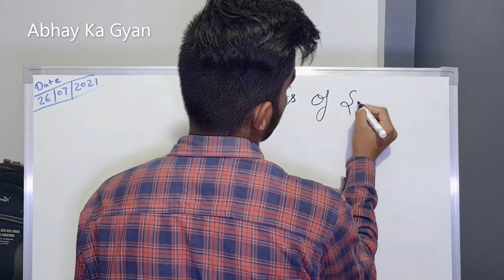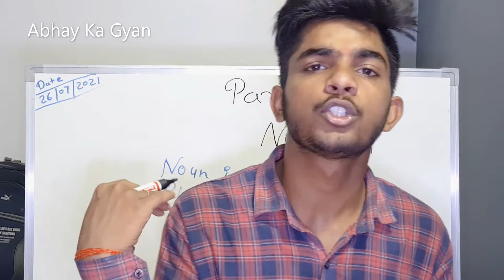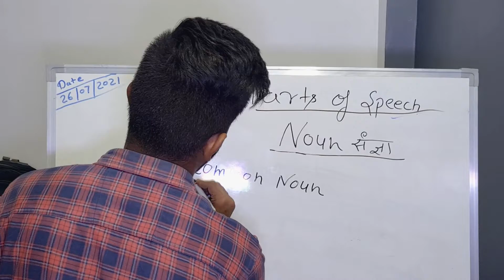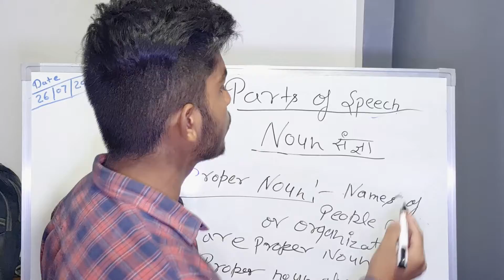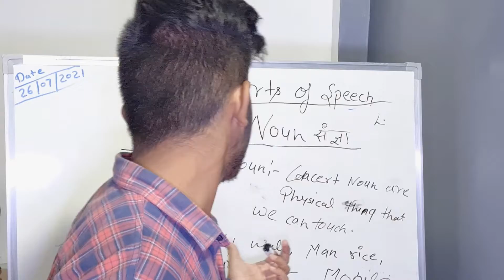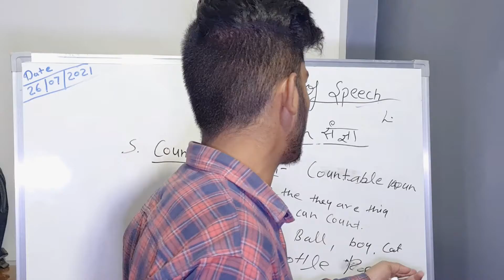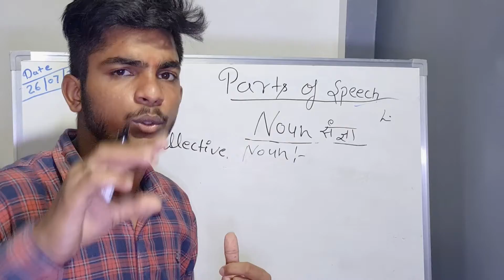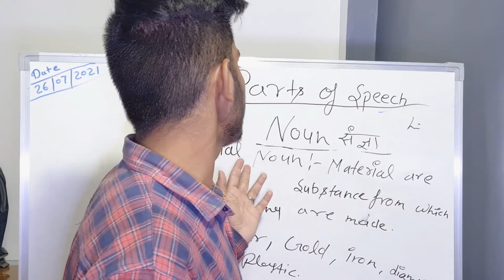Definition of Noun I Parts of Speech I Types Of Noun I English Grammar I Abhay Ka Gyan